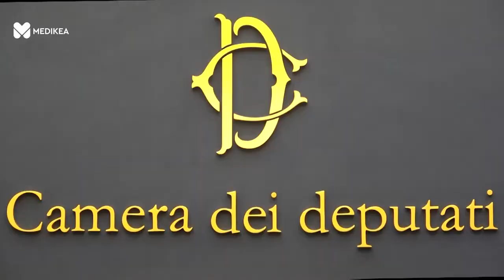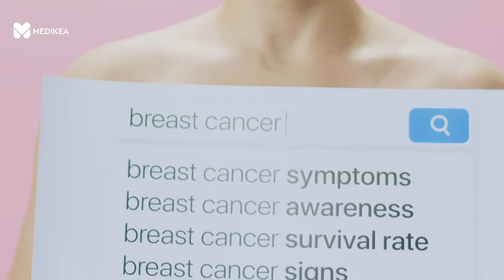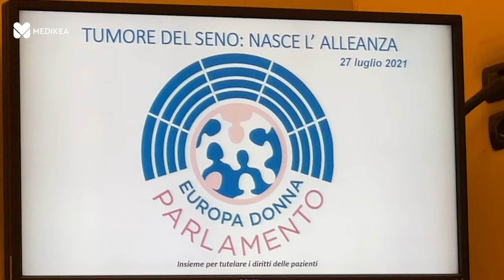Tumori seno: 18 parlamentari fanno 'squadra' con Europa Donna Italia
Perfezionare il funzionamento delle Breast Unit, superando le forti divisioni regionali, favorire campagne di prevenzione e migliorare la gestione delle pazienti con i carcinomi più difficili da trattare. Sono questi i tre principali punti programmatici del Manifesto di Europa Donna Parlamento presentato alla Camera dei Deputati, che ha visto l'adesione bipartisan di diciotto parlamentari.
A Medikea Tv se ne parla con:

- Rosanna D'Antona, presidente di Europa Donna Italia
- Sen. Paola Boldrini, vicepresidente Commissione Igiene e Sanità Senato
- Francesco Cognetti, presidente Insieme contro il Cancro e Foce